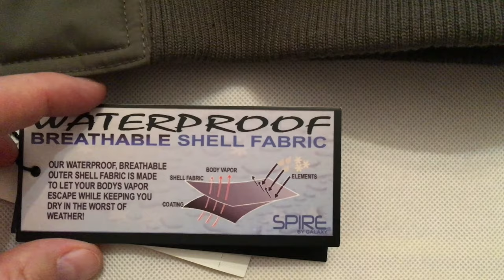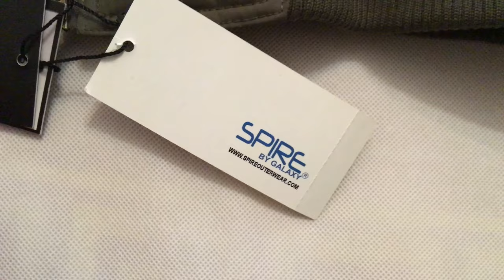Spire by Galaxy Heavyweight MA-1 Bomber Flight Jacket Review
If you're looking for a cheap quality bomber jacket you should consider buying this one :)
No, it's not a commercial post and I'm don't promote nothing , I'm just very satisfied with this purchase and wanted to share it with others.
I was browsing the sales one day and I saw this jacket for just 19.95 US Dollars on Jimmy Jazz and decided to give it a try because I liked the colorways ( I purchased a black one as well ) and how it looked on the model.
I was more happy when I got it in hand.. It's indeed a heavyweight bomber jacket with a water resistant ( advertised as waterproof actually, but I haven't tested this and I have doubts because I didn't noticed any tapping on the stitching ) polyester shell, polyester lining and fill.
It has two exterior snap pockets, two interior pockets as well and a pen and tool arm pocket with a zip closure. Another design feature which I like are the ribbed cuffs, collar and hem, they're very thick and look solid.
I got myself a large size and the measurements are: top to bottom length 68 cm, chest 58 cm, shoulders 53 cm and sleeves 68 cm; it fits a bit loose, but I wear it with a heavyweight hoodie underneath during the cold days ( this combination keeps the body warm even at -5C ).

Conclusion:

No, it's not a hyped brand like Supreme, Off White or Heron Preston, but it's a rare find for me when it comes to this quality for such a low price. I worn these jackets for months now and they are durable and don't have any signs of usage. This is one of the best purchases from the past couple of years and I give this one a well deserved 10 / 10 rate.

Peace! ;)